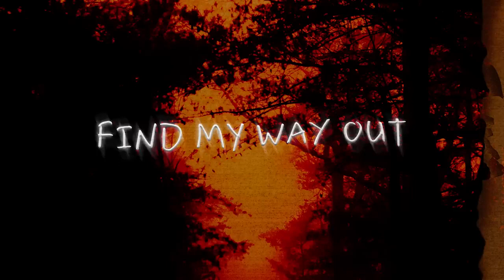NEFFEX - Find My Way Out 🔦 [Copyright Free]